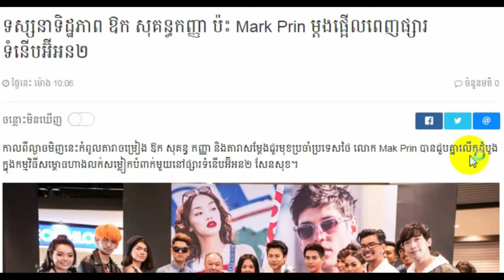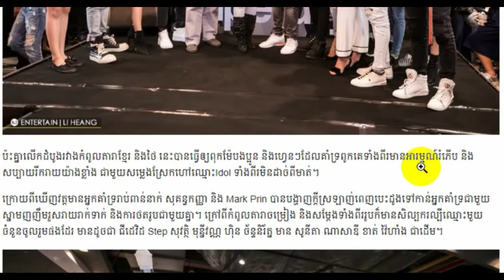Khmer breaking news today Khmer news Cambodia hot news 2018,Share World,